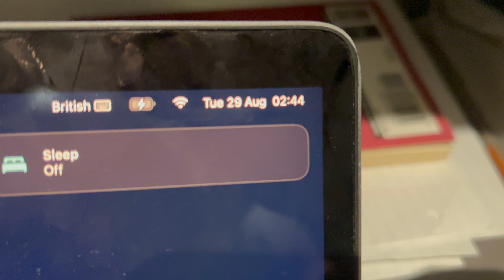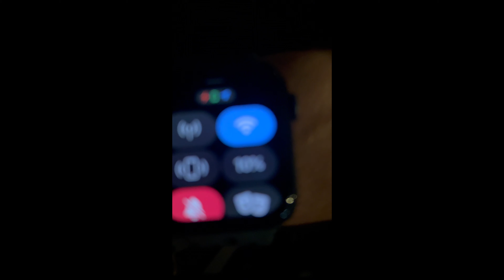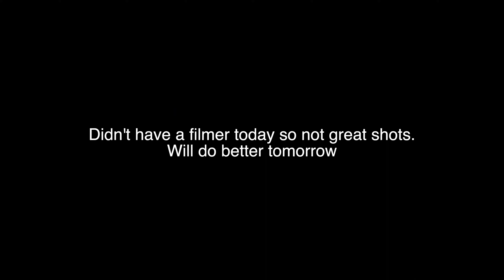Gym Vlog 2 || Push + Run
this is more light hearted